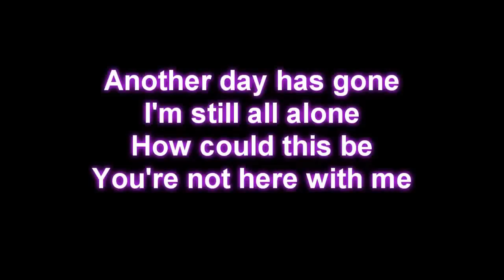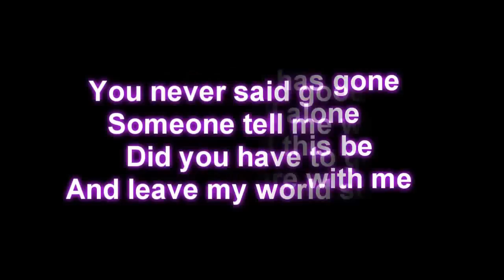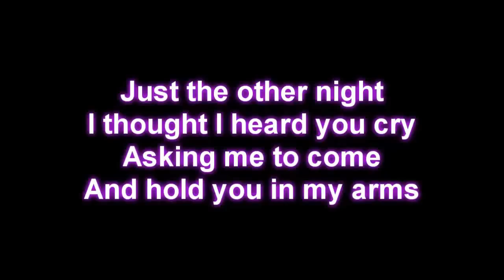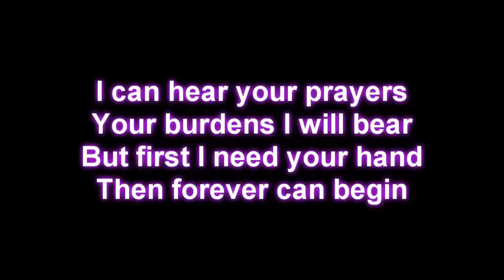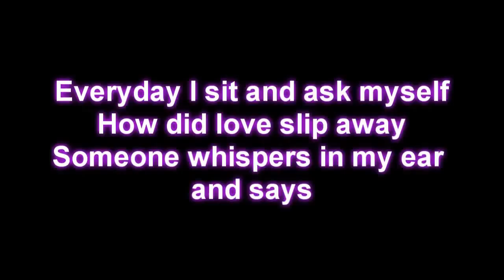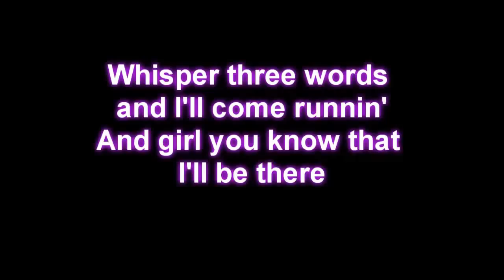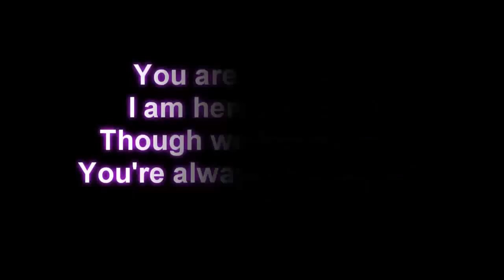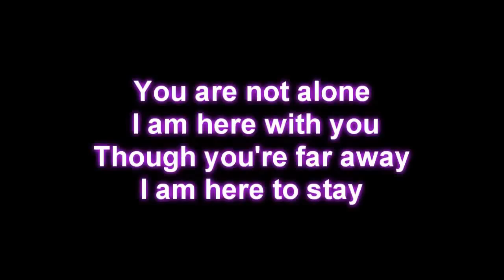R Kelly- You Are Not Alone Lyrics (originally by Michael Jackson)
I'm still all alone
How could this be
You're not here with me
Did you have to go
And leave my world so cold
Everyday I sit and ask myself
How did love slip away
Something whispers in my ear and says
That you are not alone
For I am here with you
Though you're far away
All alone
Why, oh
Just the other night
I thought I heard you cry
Asking me to come
And hold you in my arms
I can hear your prayers
Your burdens I will bear
But first I need your hand
So forever can begin
Then something whispers in my ear and says
I am here to stay
For you are not alone
Whisper three words and I'll come runnin'
And girl you know that I'll be there